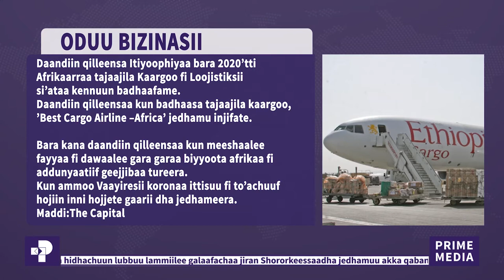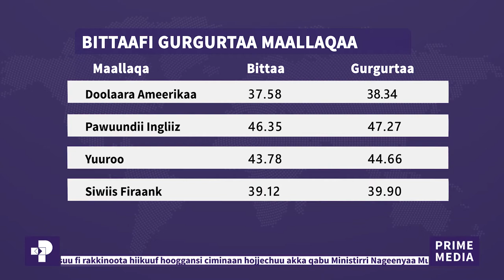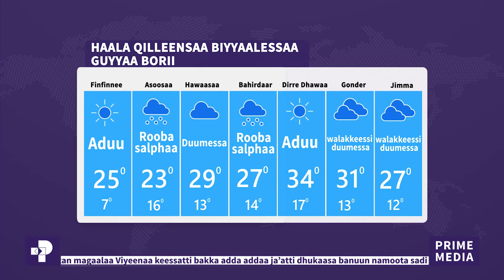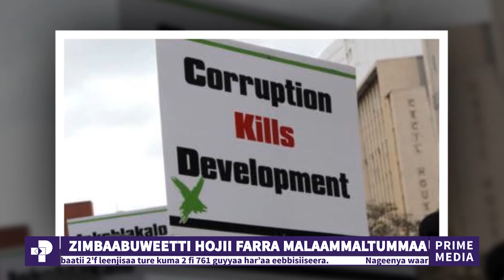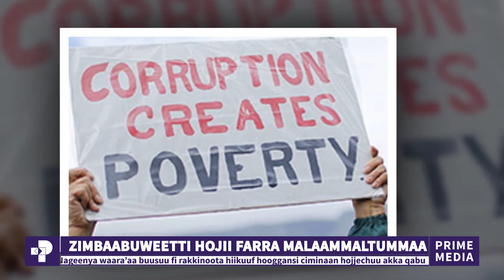ODUU PIRAAYIM | ONK 24 / 2013